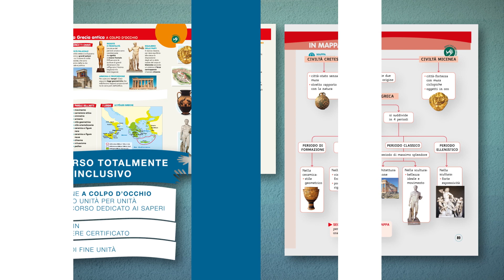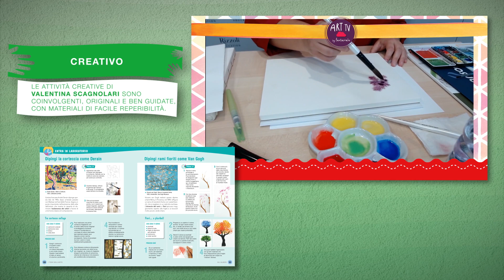Come d'incanto | Booktrailer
Novità 2020
Titolo: Come d'incanto
Materia: Arte e Immagine SS1
Autori: F. Giorgi Rossi G. Pezone, I. Scarpati, V. Scagnolari
Marchio: Sansoni per la scuola - Erickson